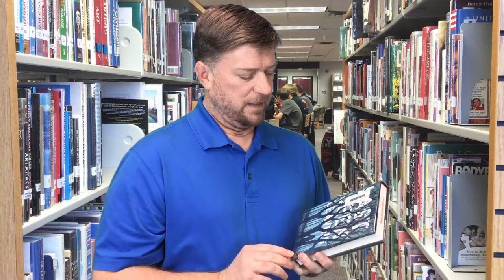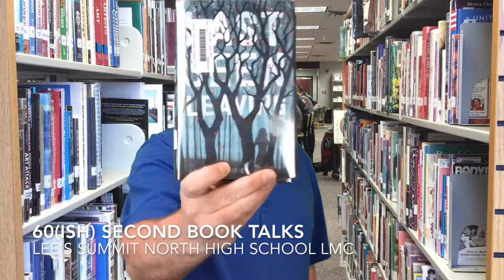Last Seen Leaving by Caleb Roehrig 60 second book talk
A sixty(ish) second book talk over the YA novel Last Seen Leaving by Caleb Roehrig